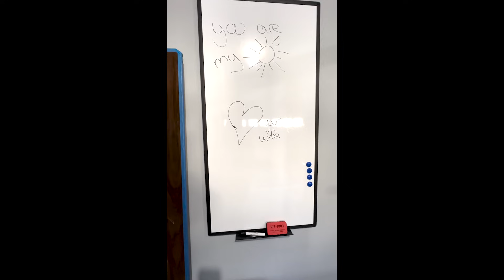| WEIGH IN & Showing Up: Day 13 | 100+ lbs. LOST Carnivore Diet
Day 13 of 365 of showing up! This is my carnivore journey with all the good, bad, and ugly. Everything I eat, my macros, exercise and what I learn each day on this journey!

Use code: CarnivorousMe

Use Code: CarnivorousMe

-- LMNT Electrolytes:
You can get a free sample pack with any purchase if you head